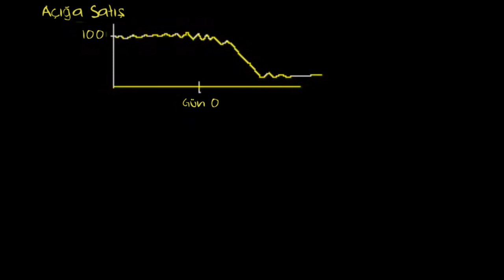Hisse Senedinin Açığa Satışı (2. Bölüm) (Ekonomi ve Finans) (Finans ve Sermaye Piyasaları)